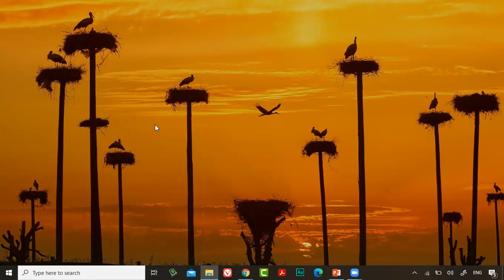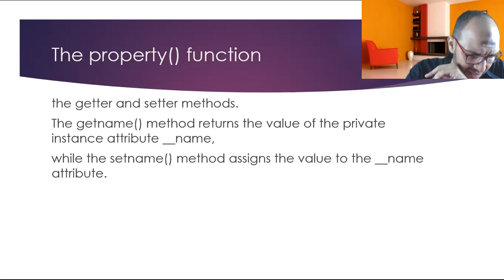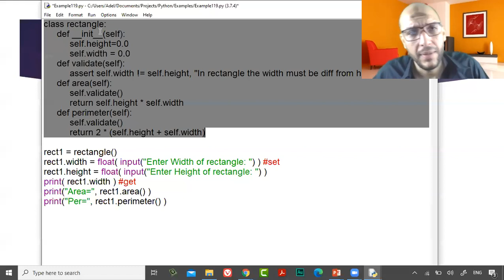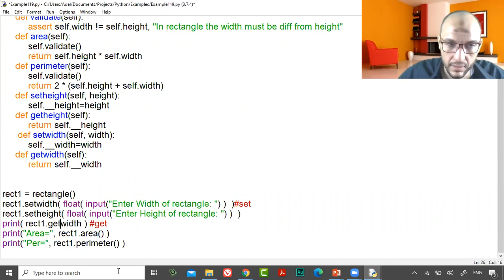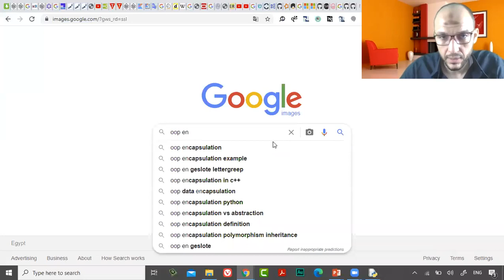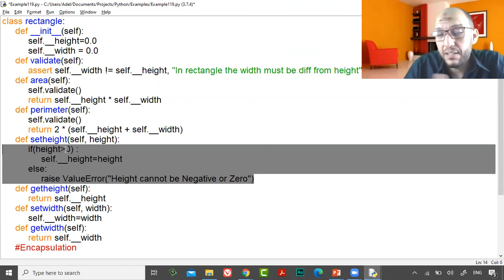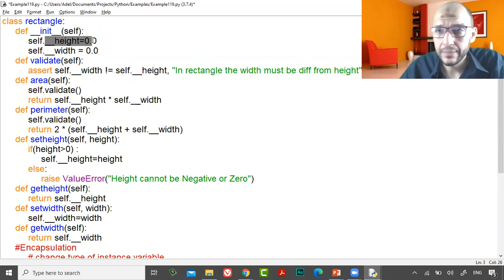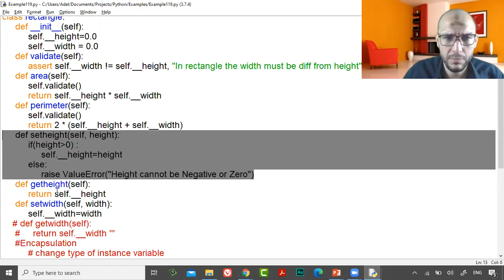45 Python Course L13 OOP Classes,Property, Encapsulation